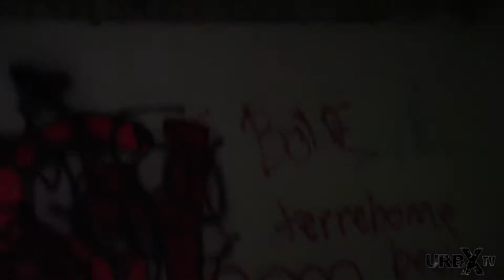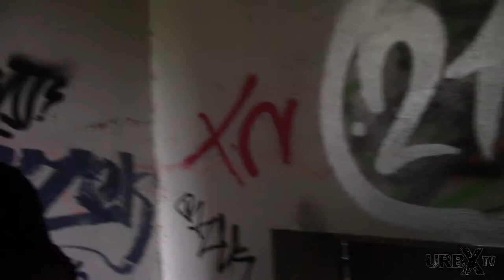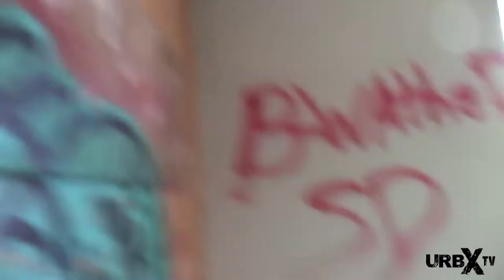Institut Dorea Asylum - Part 2 - ABANDONED-The corridor to hell - Moe's Scarf?!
Hi everyone! If you liked part 1 of this video, then you'll love part 2!

From my research, this place has a lot of sad history, which I should have explained during my recording, but I didn't have all the facts till now. I will definitely have to go back and do another video, this time with a bit of history for you all and of course better lighting.

If you like my videos, please share them with your friends, more views the better.